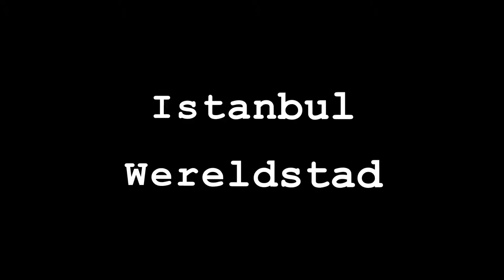Istanbul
Istanbul een wereldstad